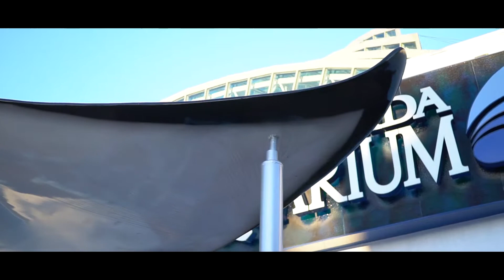Erin and Shane's Wedding at The Florida Aquarium